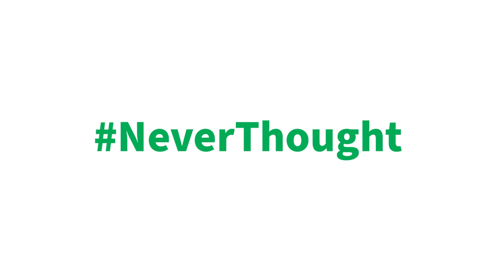NeverThought mini series featuring Emma Watkins and David Grant - Face-to-face Interactions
NeverThought how David could use Convo Australia for his lunch meeting with Emma and their producer - access made easy! Share with us or tag us your NeverThought story.

Don’t have a ConvoAU #?